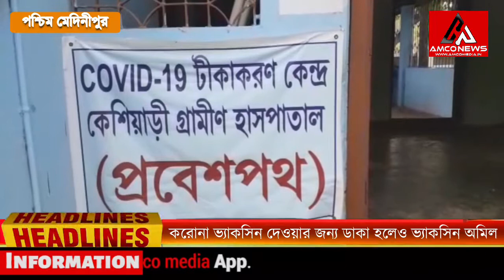করোনা ভ্যাকসিন দেওয়ার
শুভ চক্রবর্তী পশ্চিম মেদিনীপুর:-করোনা ভ্যাকসিন দেওয়ার জন্য ডাকা হলেও সকাল ৫ টা থেকে লাইন দেওয়ার পর ভ্যাকসিন অমিল।ক্ষোভ করোনা টিকা গ্রাহকদের।জানা গিয়েছে পশ্চিম মেদিনীপুরের কেশিয়াড়ি গ্রামীন হাসপাতালে বেশ কয়েকদিন ধরে করোনা টিকা দেওয়া হয়েছিল।কিন্তু  সোমবার এই টিকা দেওয়া হবে বলে স্বাস্থ্য কর্মীরা বাড়ি বাড়ি জানানো হলেও অমিল ভ্যাকসিন। বেশ কয়েকজন বিভিন্ন গ্রাম থেকে এলেও সকাল থেকে ইঁট বা ব্যাগ দিয়ে লাইন দেওয়া হলেও সোমবার ভ্যাকসিন দেওয়া হবেনা।অনেকে কাজ ছেড়ে দিয়ে এলেও ফিরে যেতে হয়।হাসপাতালের কর্মীদের সাথে কথা বলতে গেলে দরজা লাগিয়ে দেওয়ার ও অভিযোগ করেন গ্রাহকেরা।পরে বিএমওএইচ এর সাথে কথা বলেন গ্রাহকেরা।তবে অসুবিধায় সকলে।